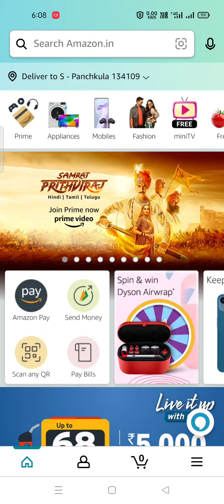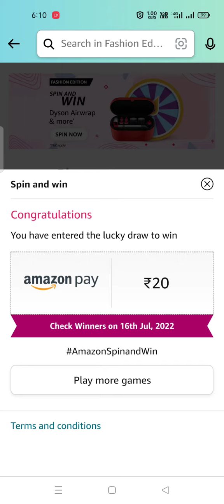Amazon Fashion edition Spin And Win Dyson Airwrap & More 2 July to 15 July 22